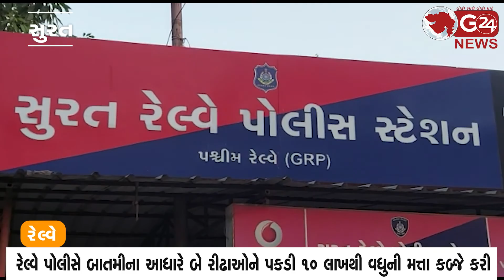ટ્રેનોમાં મુસાફરોના ઘરેણાં, બેગ ચોરતી ગેંગના બે રીઢાઓ ઝડપાયાં | G 24 NEWS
રેલ્વે પોલીસે બાતમીના આધારે બે રીઢાઓને પકડી 10 લાખથી વધુની મત્તા કબ્જે કરી